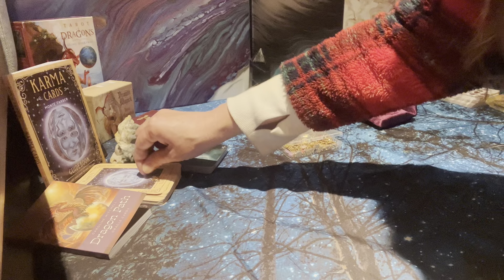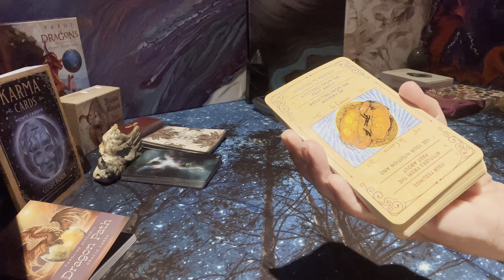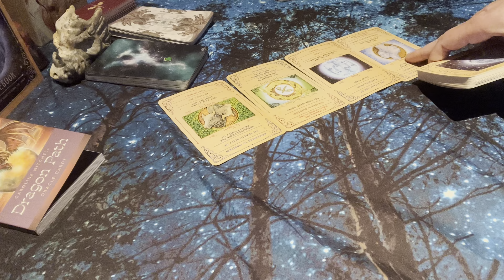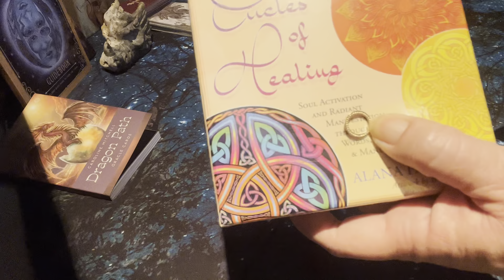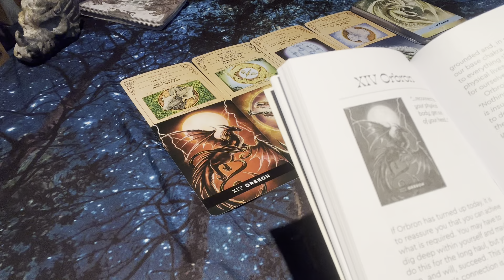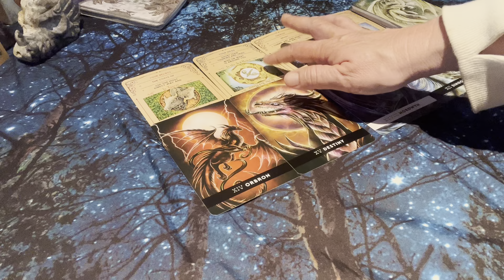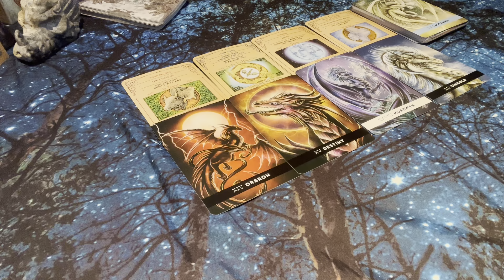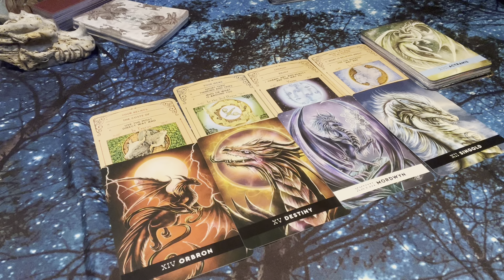Scorpio ♏️ 1st May Monthly messages- 🐦♥️👜 Getting Anchored In ⚓️ Karma Cards & Dragon 🐉 Path Oracle